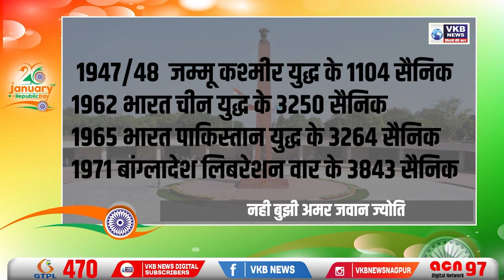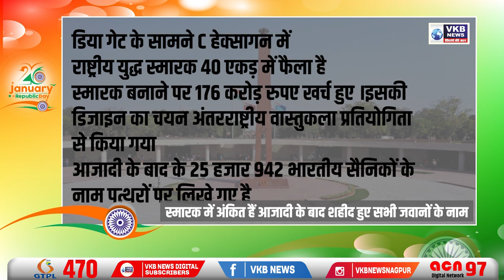अब तैयार है राष्ट्रीय युद्ध स्मारक